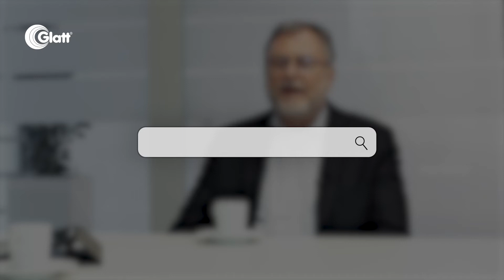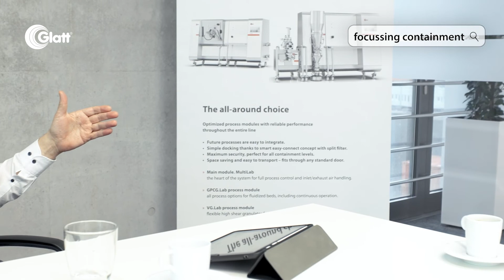Focussing Containment - Episode 08 - Robotics in the Pharmaceutical Industries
Are we moving into the brave new world of robotic production in the Pharmaceutical Industries? Is there a trend to robotic solutions, and what drives this trend? An interview with Armin Scheuermann, Editor in Chief of CHEMIE TECHNIK and Pharma + Food.